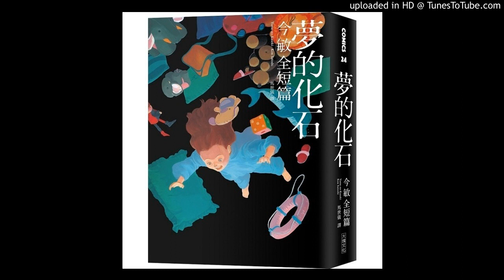周詳 新書快報 夢的化石 大塊文化 再也看不到今敏的新作品，多麼捶心肝啊！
今敏已經過世，無法看到他的新作品，對於他的粉絲來說，真是捶心肝啊！既然看不到新的，就來看他的漫畫吧，尋跡看看最初他是如何打模他腦中的想法，又是如何成為後來的今敏動漫大導演。